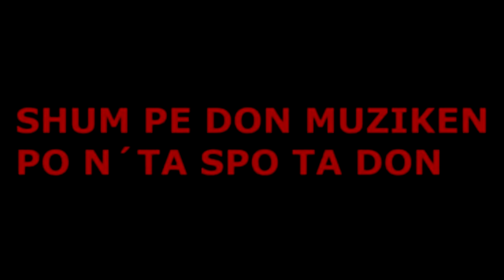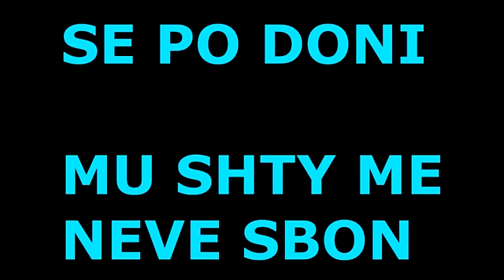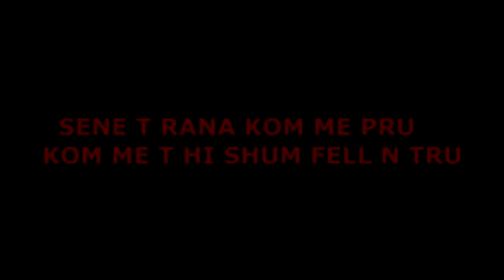Agon ft.Kimmche - Fama 2016 (Official Video)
Lyrics:Agon & Kimmche
Rec&Mix:Green Production
Beat:Youtube Free